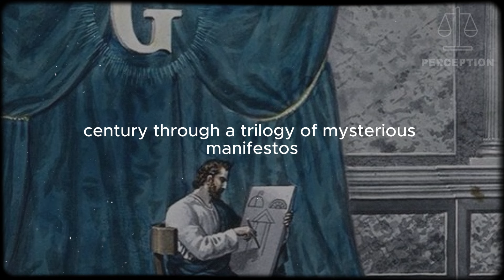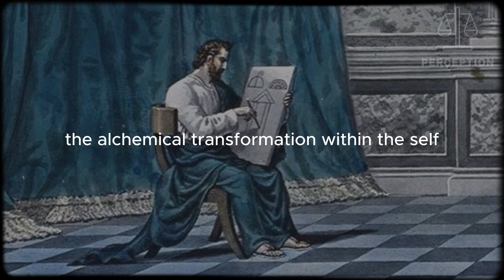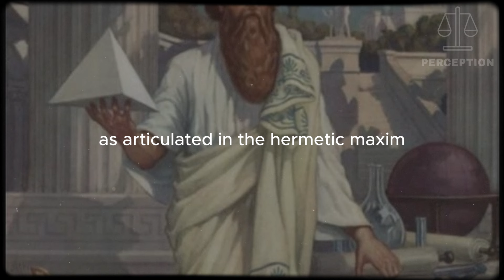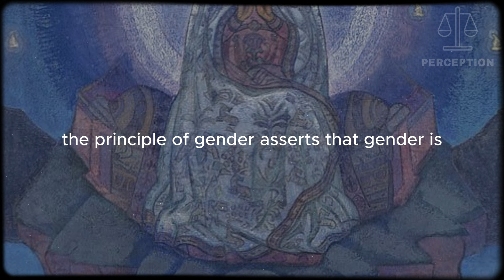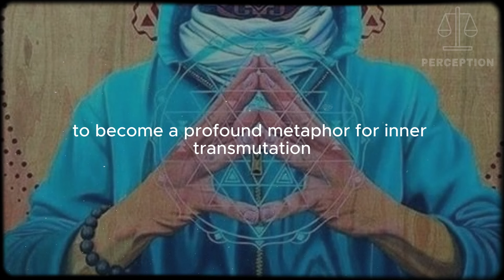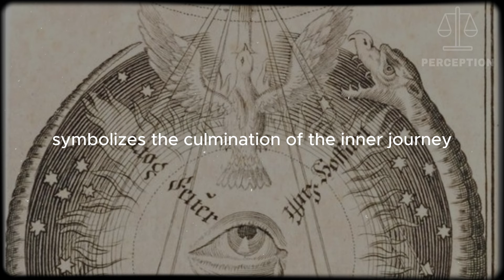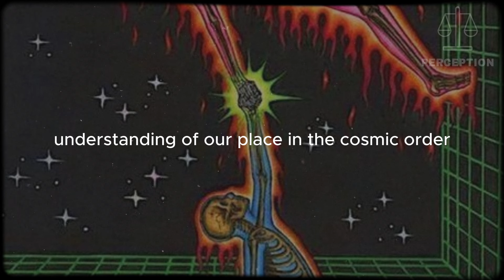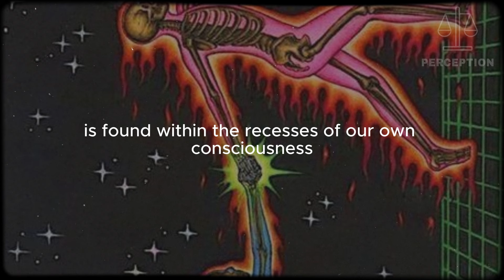The Secret Power of Rosicrucian Hermetic Teachings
The Rosicrucian Hermetic teachings, steeped in centuries of mysticism, promise to unravel the threads that bind the seeker to the mysteries of existence. Embarking on a journey through the shadows of esoteric wisdom, the Rosicrucian tradition emerged in the early 17th century through a trilogy of mysterious manifestos—the Fama Fraternitatis, Confessio Fraternitatis, and the Chymical Wedding of Christian Rosenkreutz. Inspired by Hermeticism, alchemy, and mystical Christianity, the Rosicrucian ideals transcended time and space, influencing diverse esoteric movements. But what is this hidden knowledge that Rosicrucian Hermetic teachings promise to reveal. It is the understanding of a universal language that speaks through symbols, the mastery of forces that shape the very fabric of reality, and the keys to unlocking the alchemical transformation within the self.

Inspired by Sehnend